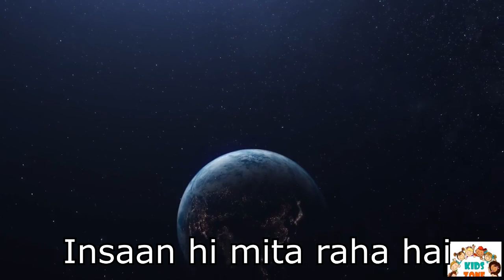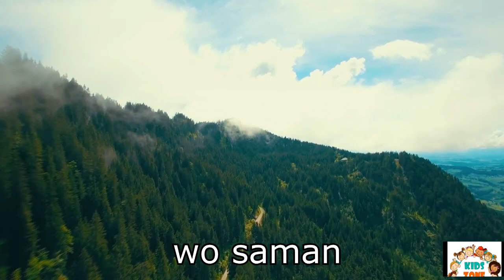Mera Jahan | plants Song | trees song | earth day song | kids | Urdu Rhymes | save earth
Mera Jahan | plants Song | trees song | earth day song | kids | Urdu Rhymes | save earth | Urdu stories.

sung by. M. Ashhal